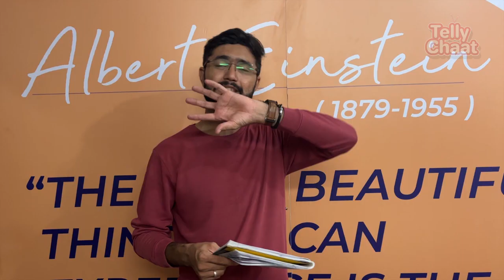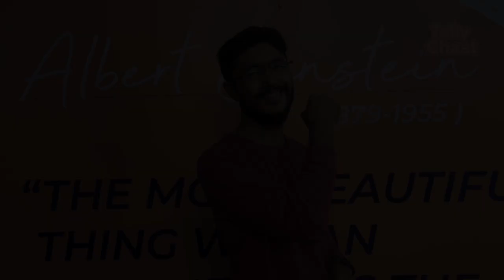कतई 'जहर' हैं 'अलादीन' एक्ट्रेस दिव्यांगना जैन, तस्वीरों में कातिलाना अदाएं कर देंगी घायल